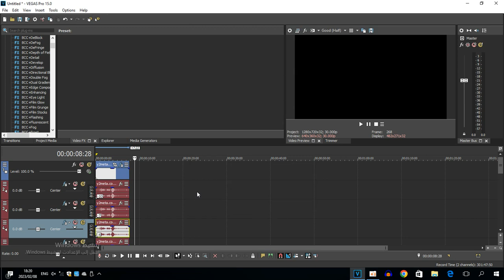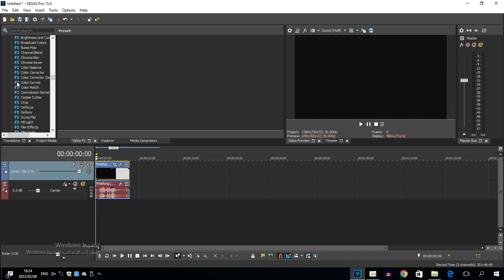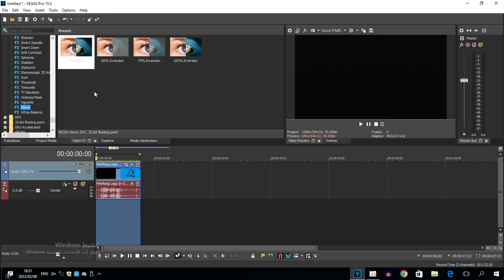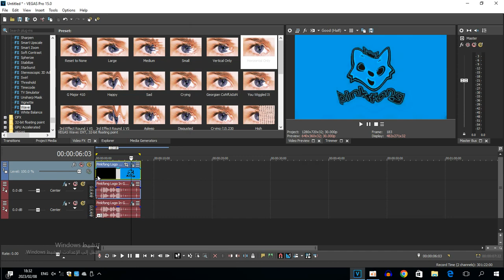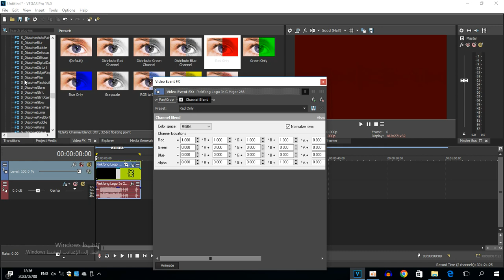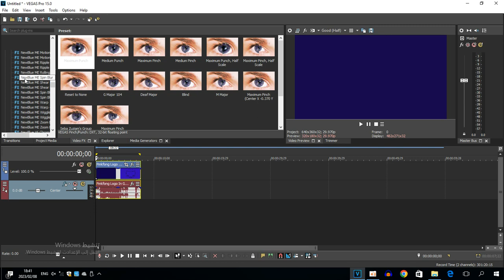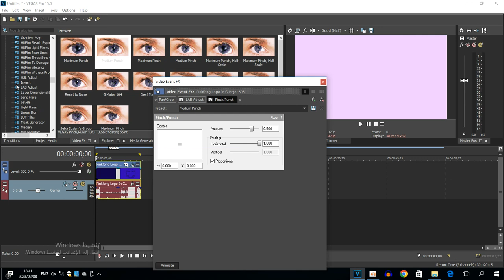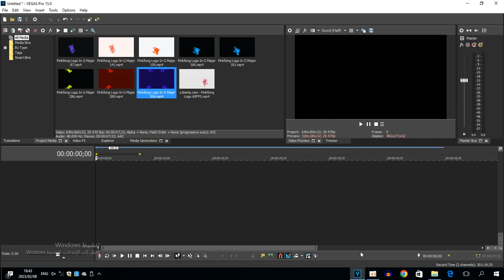How To Make G Major 389 On Vegas Pro